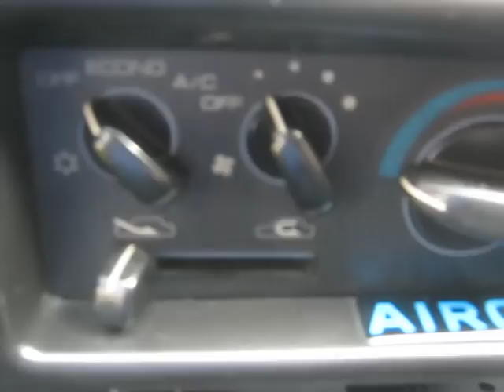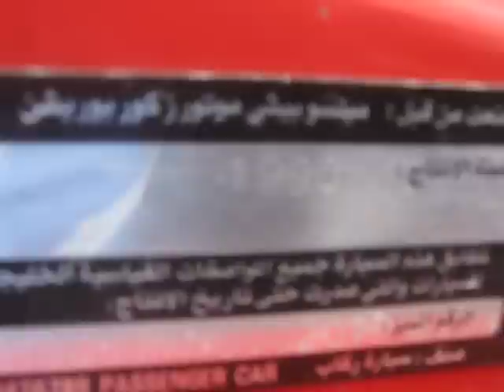Mitsubishi Colt GTI CAPRI-TOP ARABIC/USA EDITION